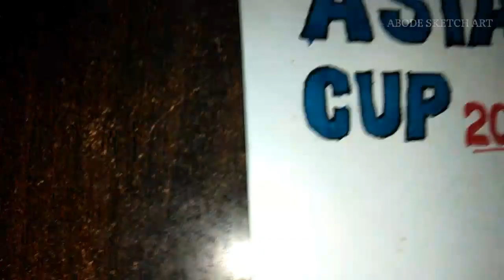❤️||ASIA CUP 2022 LOGO||❤️ 🏏Cricket Lovers 🏏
❤️||ASIA CUP 2022 LOGO||❤️
           🏏Cricket Lovers 🏏